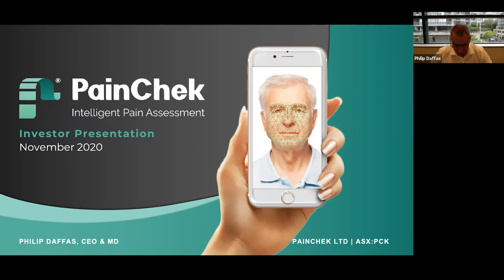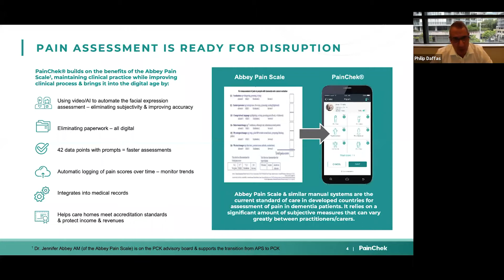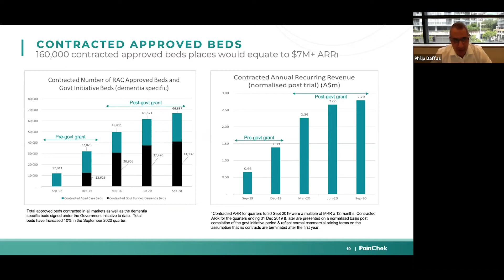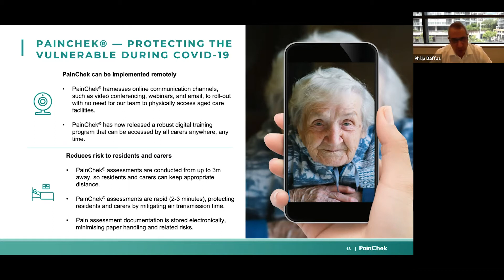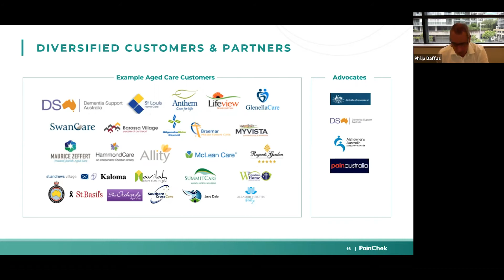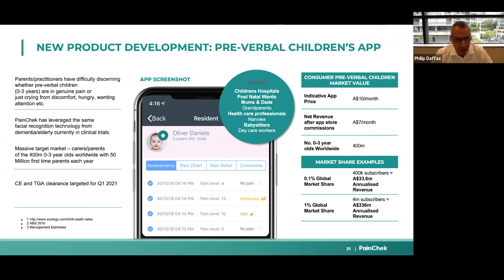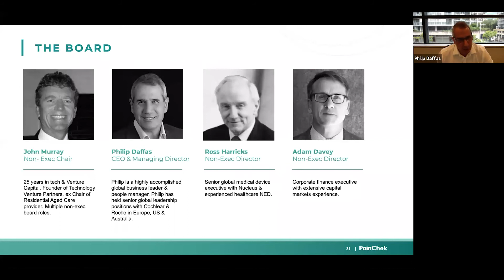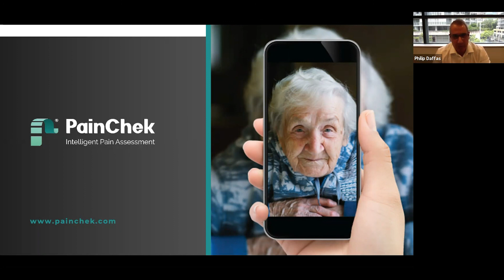PainChek Presentation – NWR Virtual Small Cap Investor Conference, Series 5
PainChek® (ASX: PCK) is an Australian based company that develops pain assessment technologies. PainChek® is a smart-phone based medical device using artificial intelligence to assess and score pain levels in real time and update medical records in the cloud. PainChek® records a short video of the person’s face and analyses the images that indicate pain and records them.